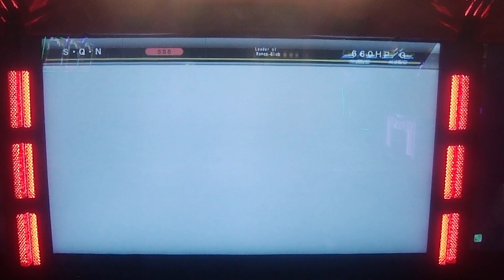WMMT5 Battle #41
Racers:
S·Q·N, GHOZT (W8N4U), ANDY, DRE
At Round 1 Southland Mall, Hayward, CA